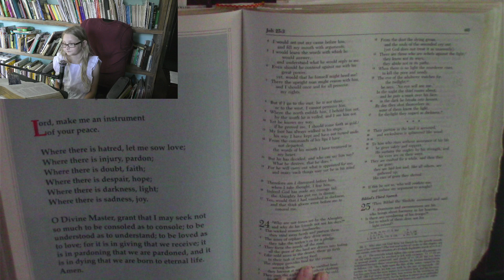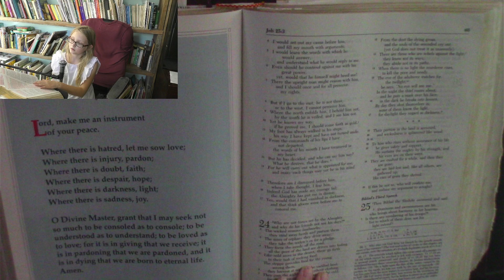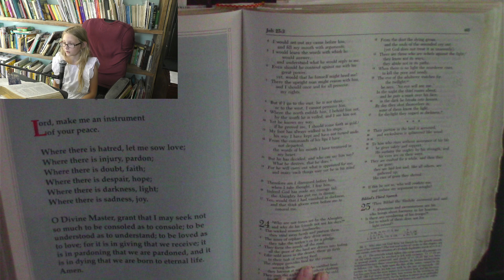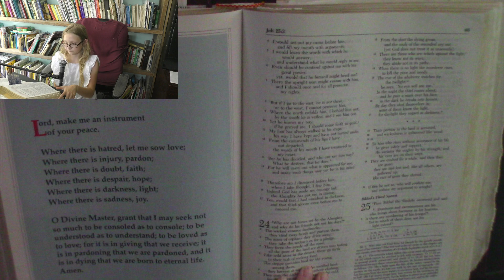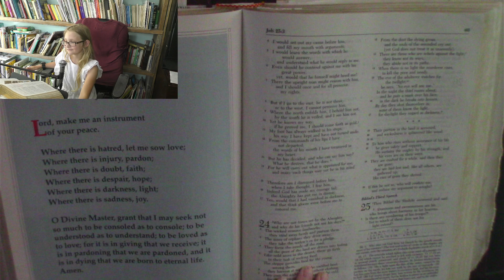God's Helper Marietta Live Bible Reading